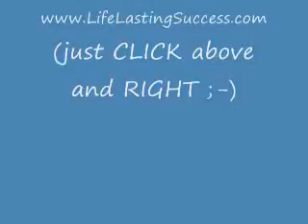Real Entrepreneur Feedback From Irish Entrepreneur Event